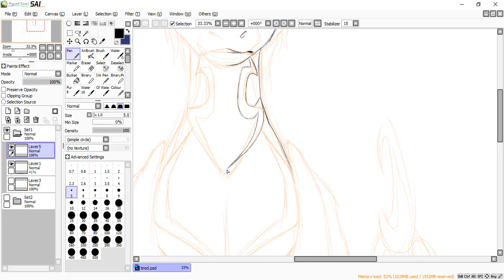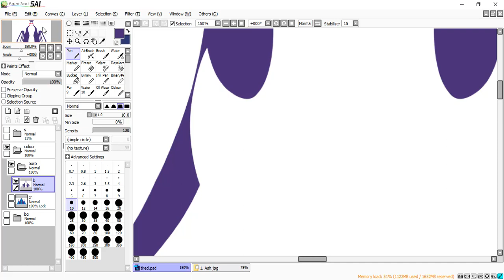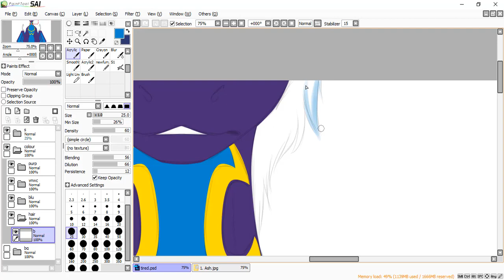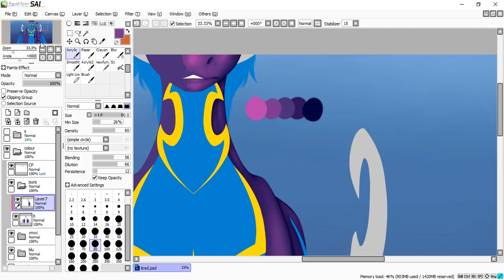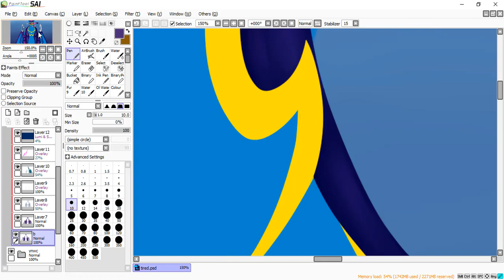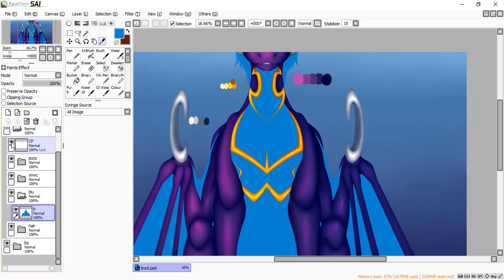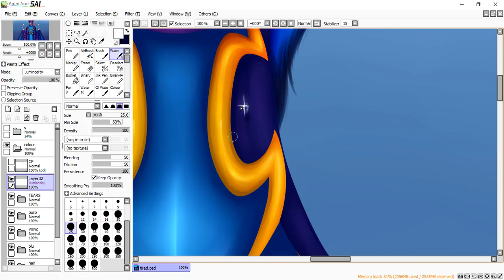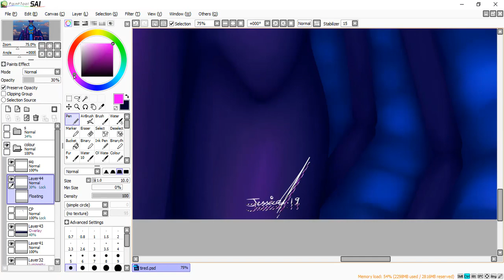Tired - Speedpaint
I'll try to post more soon!♥